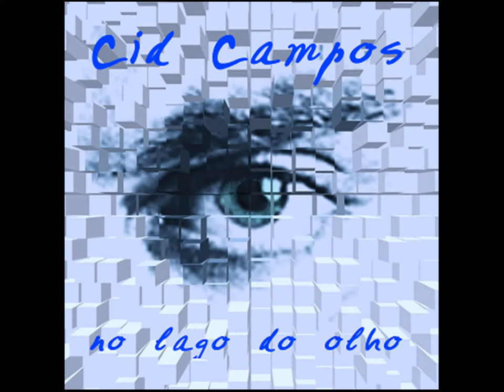Cid Campos 9. Velocidade (Cid Campos / Ronaldo Azeredo)